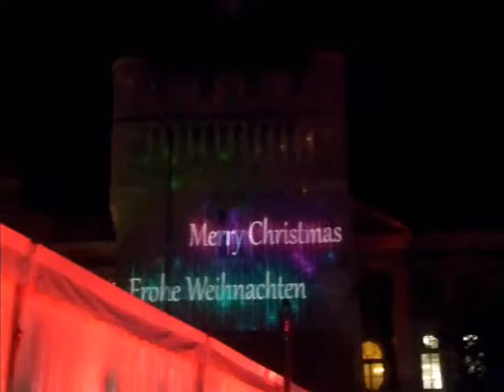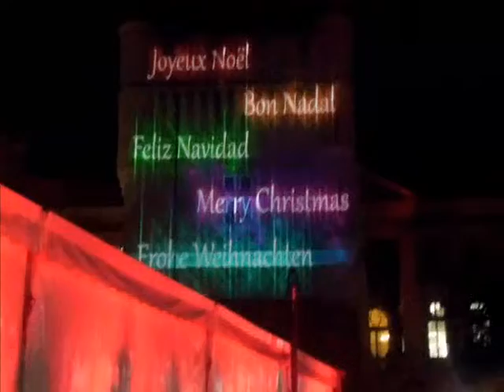MAGIE CONTE NOEL 2014 REPORTAGE VIDEO TOULOUSE COLOMIERS MRCOLOMIERS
Les fées et le conte de Noël au Capitole